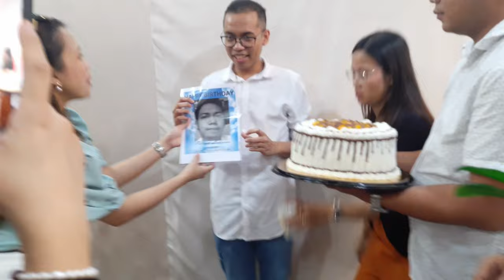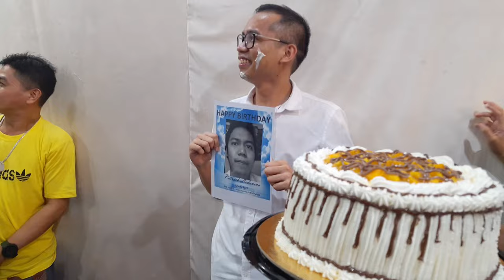SHOCKING BIRTHDAY 🎈🎂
Happy birthday bro. Patrick 🎂🎈